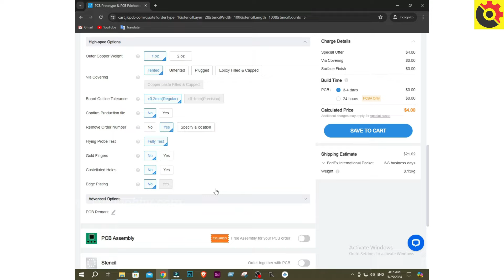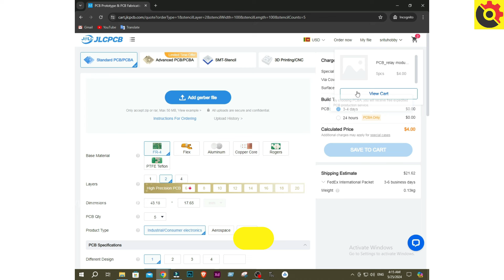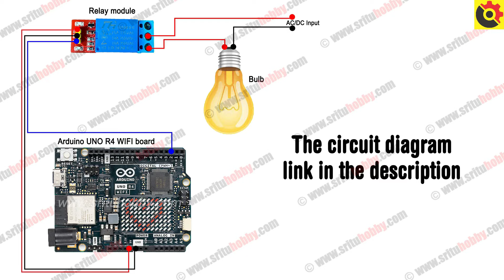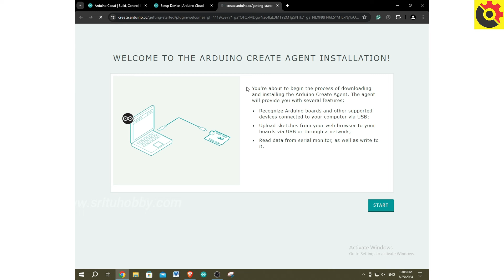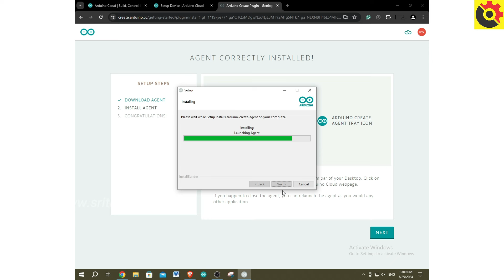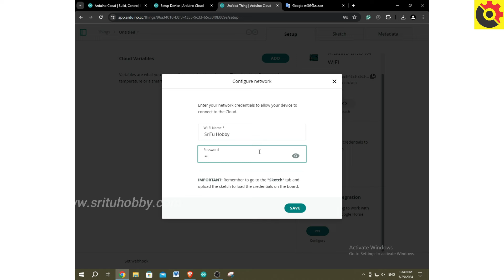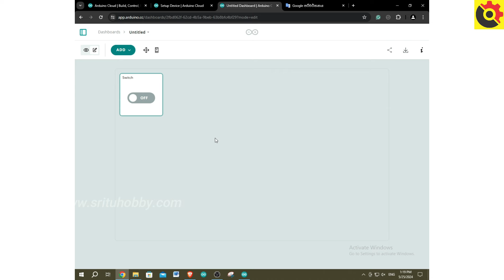How to control a relay module using Arduino Cloud | Arduino UNO R4 WIFI board with Arduino cloud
This video includes how to control a relay module using Arduino Cloud. For that, I have used the Arduino UNO R4 WIFI board. I've also connected an AC bulb to the relay module, but you can swap it out for something else if you prefer. The cool thing is, you can control it from anywhere in the world using your computer or smartphone.

( Full details of this project )

👉2A Transistor x 1 --
👉1N4148 Diode x 1 --
👉102 Resistor x 3 --
👉Red LED x 1 --
👉Green LED x 1 --

👉Arduino UNO R4 WIFI board x 1
👉Jumper wires
👉5v Relay
👉Three-pin terminal
👉Male header x 1

If you learned something from this video,